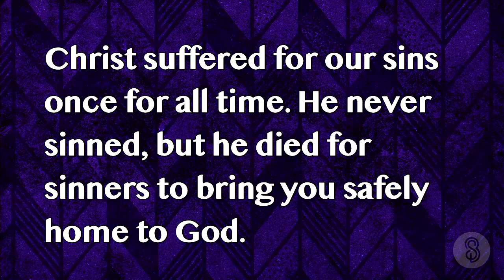This is the Way - Isaiah 48:17-20 - December 13th, 2020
WORSHIP SET:
(minute marker: 7:03 -30:15)
Angels We Have Heard On High
Joy
(minute marker: 01:03:01)
Way Maker
ANNOUNCEMENTS:
(minute marker 30:16 - 33:25)
--Text to Give: Text the word “GIVE” to (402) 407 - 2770
MESSAGE:
(minute marker: 33:26 - 01:03:00)
Speaker: Mark Chitwood
Series: This is the Way
Title: Isaiah 48:17-20